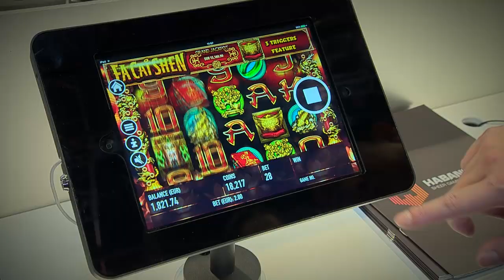ICE 2016 Mobile and Street in pictures